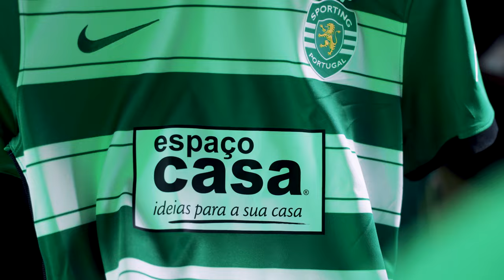BEM-VINDA, CLÁUDIA NETO!